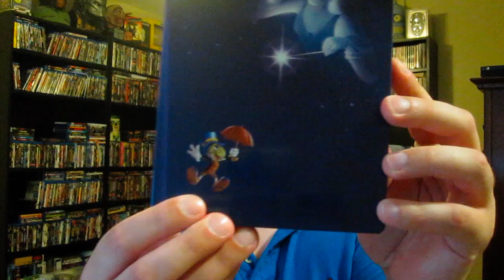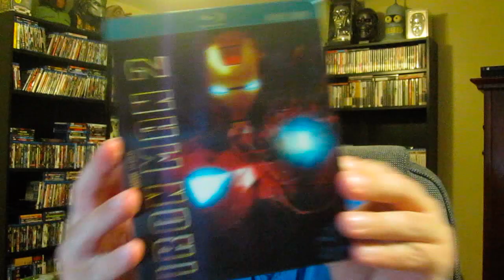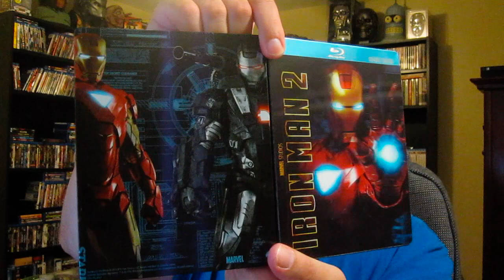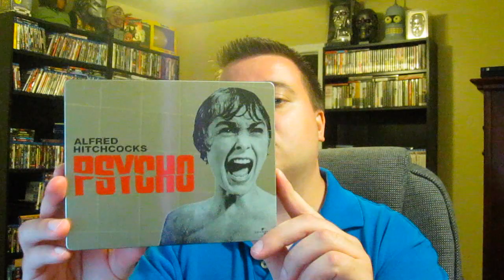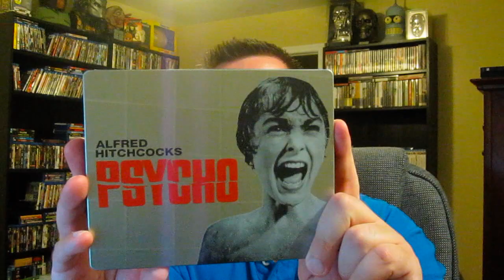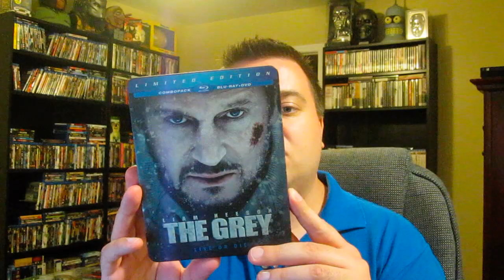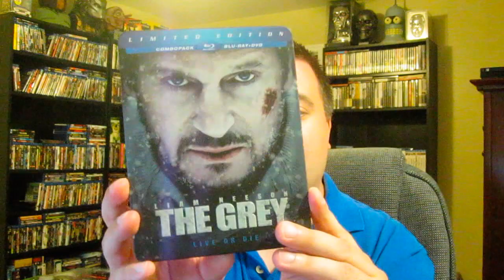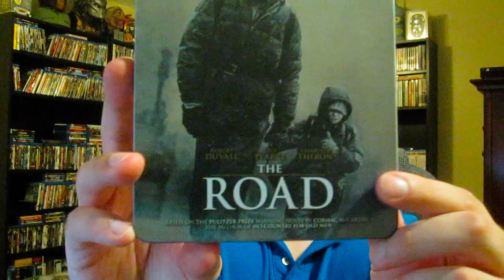Blu-Ray Steelbook Collection Update 5 Pickups! Disney, Horror, Superhero